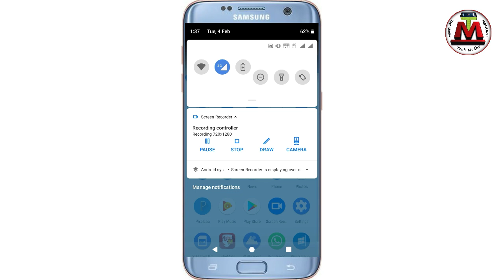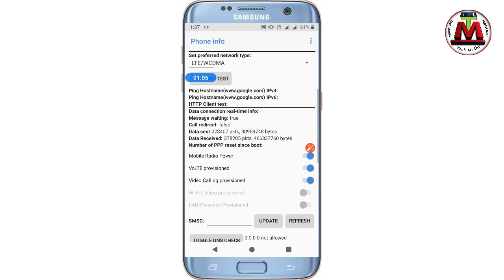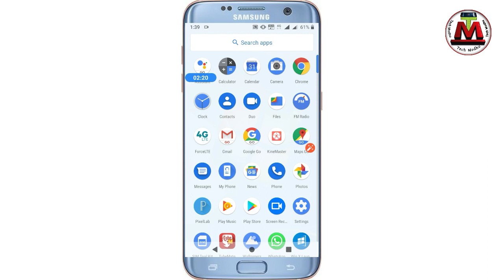ফোনের ইন্টারনেট স্পিড কিভাবে পড়াতে হয় তা শিখে নিন । internet speed secrets setting Bangla tutorial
How to get Speed mobile internet secrets settings Bangla tutorial Tech Modhu YouTube channels